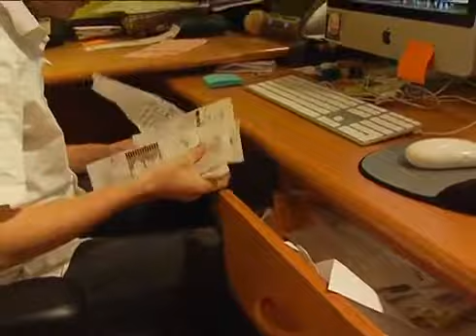world%27s toughest job mov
What kind of person takes a job where every day could mean the possible chance of Carpal Tunnel Syndrome?
When their next shift may be their last? (Due to services no longer required.)

In this episode of World's Toughest Jobs, we travel America meeting a more or less dedicated employee who goes to work almost every day. In a segment we like to call... This Is Steve

We're with an insider in the field a temporary employment who guides us through a job that is far from pushing pencils. It's also sharpening them.

You think you know but you may not know.

World's Toughest Job; Temporary Employee
Temporary Employment...WHEN EVERY DAY COULD BE YOUR LAST!!!